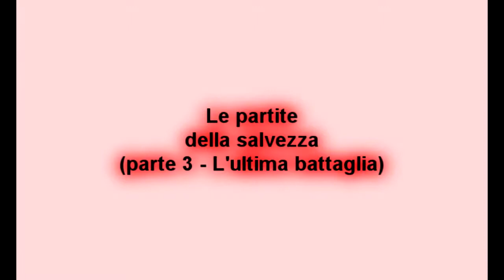Virtus Lanciano - Le Partite Della Salvezza [Parte 3]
Nell'ultima partita della stagione, la Virtus Lanciano va a Novara per giocarsi la salvezza aritmetica. Alla squadra di Carmine Gautieri basta un pareggio per evitare i complicati calcoli salvezza (anche se la Virtus può salvarsi anche con una sconfitta). Il Novara è in corsa per i play-off, ma la partecipazione non dipende da loro ma dipende interamente dai risultati delle altre squadre.